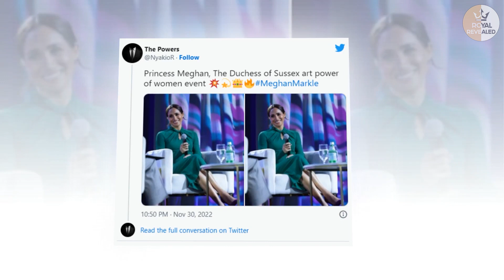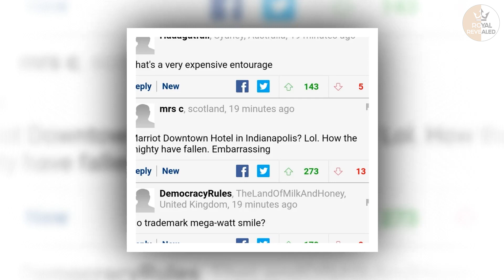BOO! Furious Meg Spotted Secretly Leaving Marriott By Back Door After Protestors THREW EGGS At Her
The snaps showed Meghan wearing a black coat with large black buttons and her hair gathered in her signature messy bun.
The Duchess was photographed next to a car speaking with people around her and pointing something in front of her.
In the picture, That is the most natural ive seen her. Cold eyes, pointing commandingly, no warmth at all.
Funny how her permanent grin disappears altogether when she thinks there aren´t cameras around. She´ll be even more pissed at these pictures of her looking bored and angry.